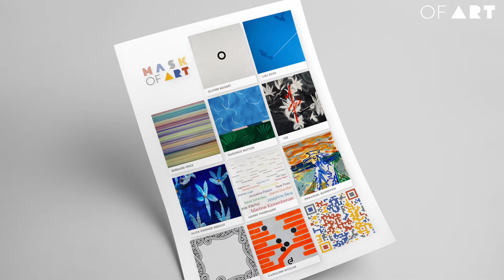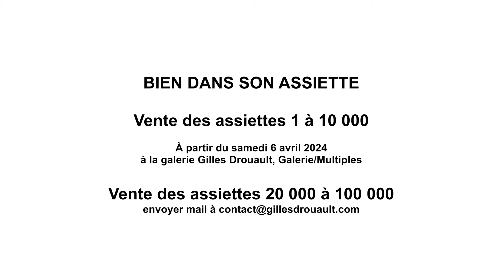Olivier Mosset Bien dans son assiette - OF ART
Si les principes esthétiques et conceptuels des œuvres d’Olivier Mosset sont bien connus, son engagement, pourtant évident, nous est cependant moins familier. C’est ce que vient rappeler le projet « Bien dans son assiette » dont on trouve déjà les ingrédients dans ses premières peintures : ces 46 assiettes présentées à la galerie des Multiples et au profit des Restos du Coeur appellent de leur rondeur ces tableaux de cercle, réduits au degré zéro et répétés à l’excès pendant huit ans, de 1966 à 1974. Si c’est à BMTP qu’on doit leur célébrité, ce à quoi on ne cesse de le rappeler, la répétition du cercle a été pour Olivier Mosset le moyen de « se couper de ce qui fait la valeur d’une peinture, valeur symbolique ou esthétique et valeur économique » (entretien avec Catherine Millet, Art Press, n°11, 1977). Dans sa bouche et son discours, aucune fioriture, ce n’est jamais que de la peinture. À la question de savoir ce qu’elle est, il répond que c’est opérer le transfert de la peinture du tube qui la contient à l’étendue à laquelle on la destine. Son économie de moyen et son attitude de stoïcien sont doublées d’une conscience aiguë de citoyen : en 2007, il donnait au Musée des beaux-arts de la Chaux-de-Fonds, en Suisse, la plus grande partie de sa collection d’art. L’an dernier, il offrait quatre éditions réalisées avec l’atelier Tchikebe pour une vente au profit des Restos du cœur. « Bien dans son assiette » renouvelle ainsi un engagement artistique, social et singulier dont il multiplie la portée par une reproduction encore jamais égalée. Son hôte n’est autre que Gilles Drouault dont le compagnonnage est certifié par des œuvres qui questionnaient déjà la valeur, qu’il s’agisse de Dollar (vert) ou du billet de cent dollars. Olivier Mosset en a créées beaucoup d’autres, qu’on pense seulement à ses sérigraphies de chiffre ou à son triptyque Enough. Maintenant, il ne nous reste donc plus qu’à mettre le couvert et partager son assiette.
Lou-Justin Tailhades, Critique

OF ART, L'art simplement
Sous toutes ses formes, accessible et solidaire
Nous partageons ce qu'on a lu, vu, entendu et aimé.

La vocation de OF ART est de parler d'art sérieusement, sans se prendre au sérieux, de le rendre accessible et solidaire grâce aux éditions OF ART (mask of art, carnets of art, box of art, 100 Repas our les Restos...)